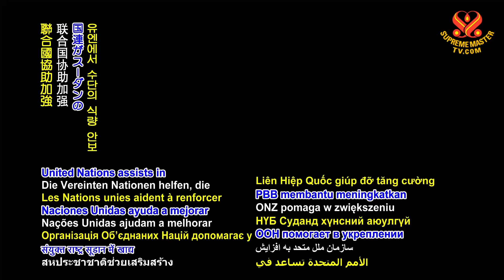1763 NWN 1 United Nations helps to improve food security in Sudan 1080p